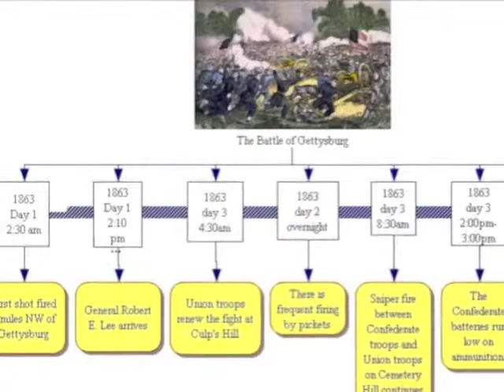Book Trailer - Homer P. Figg